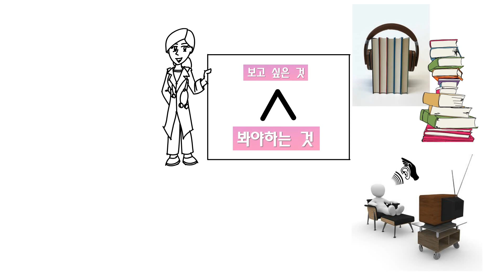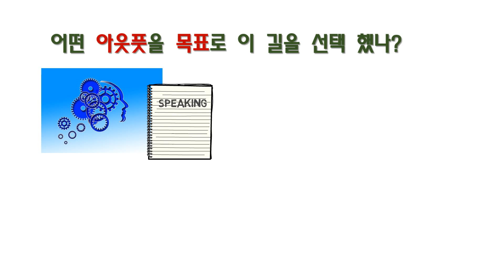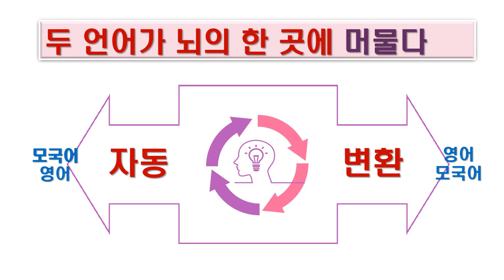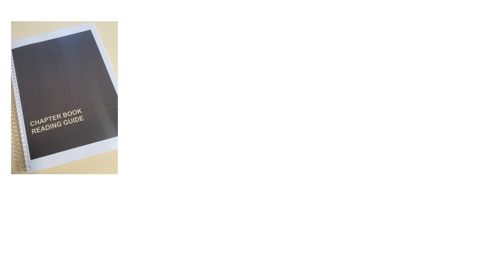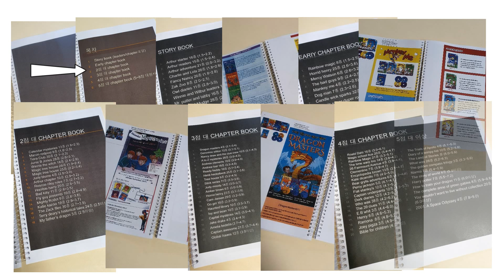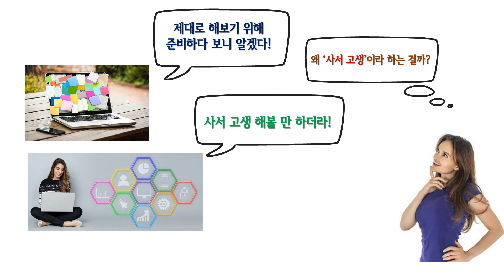[엄마표 영어, 7주 안에 완성합니다 #05] 누리보듬 엄마표 영어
안녕하세요
엄마표 영어와 홈스쿨 이야기하는 누리보듬입니다.